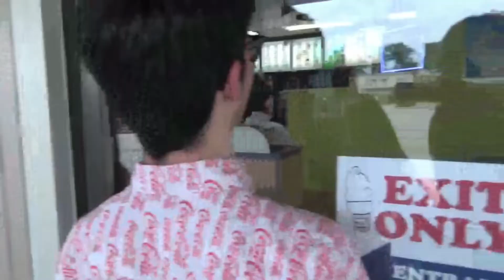THE LOONEY SUBMARINE MOVIE III: BAY VILLAGE INVASION {TRAILER}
Be there or CRYTPIC will appear at your door at 3 am